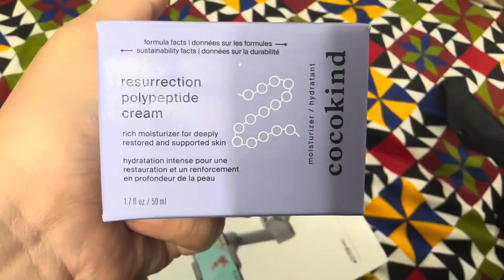Makeup Shoot Day At Opal By Hafsa | Model Makeup | Vlog Day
1. Multiculturalism: Canada celebrates its diverse cultures, languages, and beliefs.
2. Natural beauty: From mountains to coastlines, Canada offers breathtaking landscapes.
3. Friendly people: Canadians are known for their hospitality and welcoming nature.
4. High standard of living: Canada offers good healthcare, education, and infrastructure.
5. Vibrant cities: Toronto, Vancouver, Montreal, and others offer world-class amenities and attractions.
6. Outdoor activities: Canadians enjoy hiking, skiing, hockey, and other outdoor pursuits.
7. Four distinct seasons: Experience winter snow, spring blooms, summer warmth, and autumn foliage.
8. Bilingualism: English and French are official languages, with many Canadians speaking both.
9. Delicious cuisine: Enjoy maple syrup, poutine, Montreal smoked meat, and seafood.
10. Cultural events: Festivals like Canada Day, Toronto International Film Festival, and Quebec City Winter Carnival.
11. Education: Top-notch universities and colleges, with a strong focus on research and innovation.
12. Healthcare: Universal healthcare system, with access to quality medical care.
13. Safety: Low crime rates compared to other countries.
14. Indigenous culture: Rich history and contributions of First Nations, Inuit, and Métis peoples.
15. Immigration: Canada welcomes newcomers and offers pathways to citizenship.

These are just a few aspects of life in Canada. With its unique blend of tradition, diversity, and natural beauty, Canada is a wonderful place to live, visit, or explore. It was so much fun doing this….. inshAllah will do this again

Check opal by Hafsa …located in Mississauga

Exciting! Your first makeup photoshoot experience is a memorable one! It's a great opportunity to explore your creativity, try new looks, and capture stunning images. Here's what you can expect:

- Pre-shoot prep: Discuss the theme, inspiration, and desired looks with the makeup artist and photographer.
- Makeup application: Relax and enjoy the transformation as the makeup artist works their magic!
- Hair styling: Add a fabulous hairstyle to complement your makeup look.
- Photoshoot: Strike a pose and have fun in front of the camera!
- Image selection: Choose your favorite shots and see the final edited photos.

Tips:

- Be open-minded and try new things!
- Communicate with the team to ensure you're comfortable and happy.
- Embrace your natural beauty and have fun!

Enjoy your first makeup photoshoot experience! It's a blast!